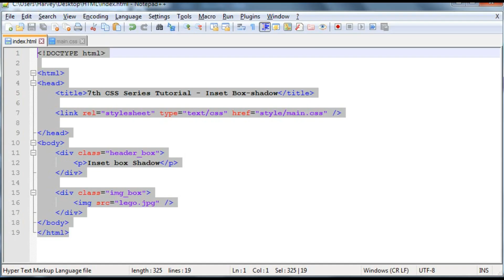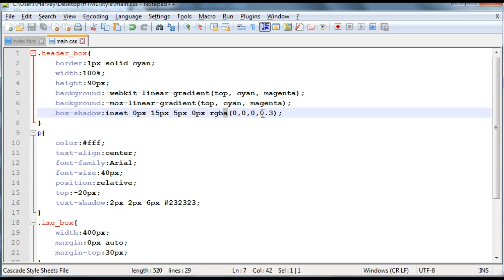CSS & CSS3 Tagalog Tutorial - 7. Inset Box Shadow (Website Design)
Please watch my XHTML tutorials for you to understand CSS and CSS3.

Hello People, sa video na ito ay itutoro ko naman sa inyo kung papano pagndahin ang website nyo gamit ang css at css3.